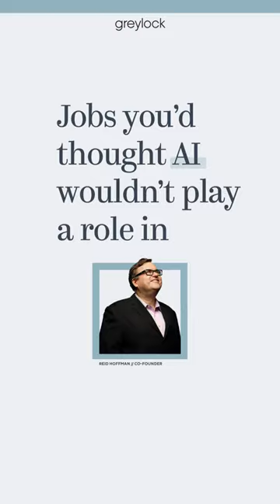Jobs you’d thought AI wouldn’t play a role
Reid Hoffman and ChatGPT discuss the ways AI can help in the field of education.